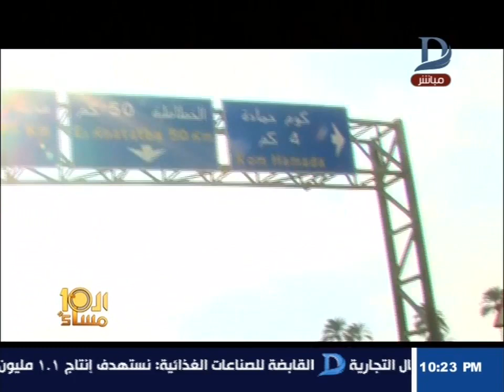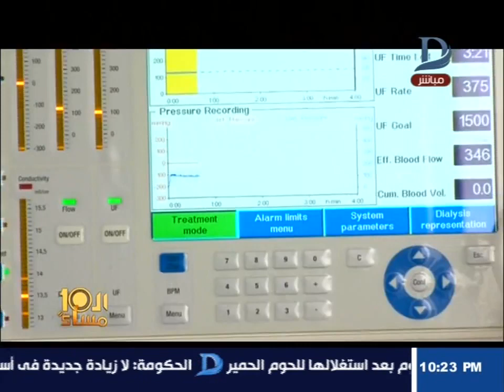العاشرة مساء استغاثة مرضى الغسيل الكلوى بعد غلق ونقل وحدة الغسيل من قرية كوم حماده